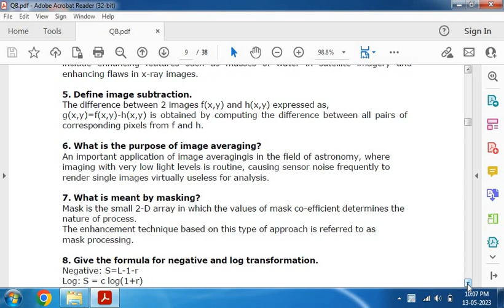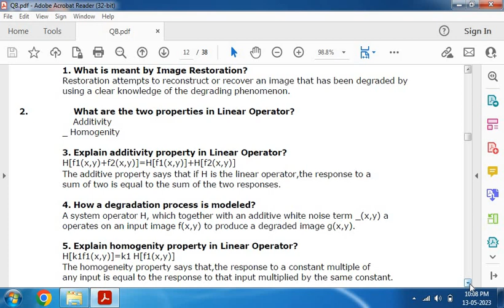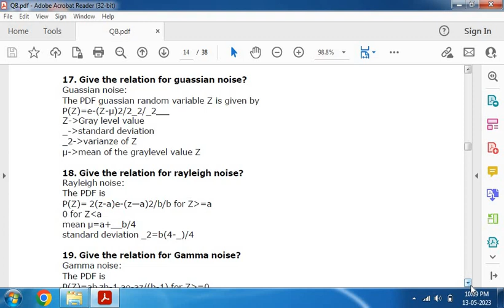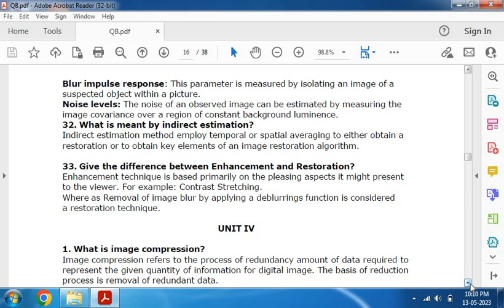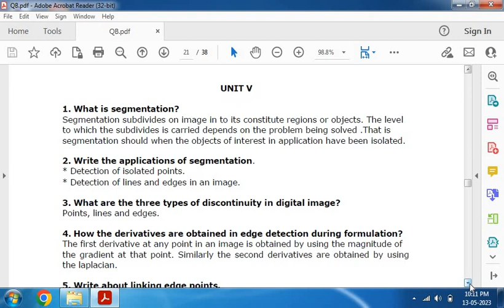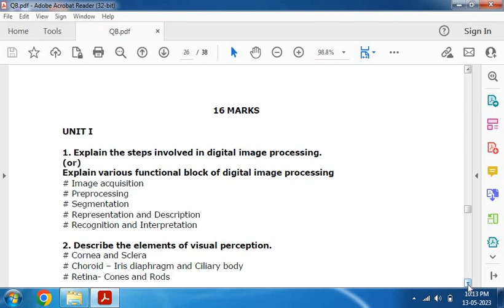Important Assessment-II|Digital Image|Concepts of Digital image|Kapil Joshi tutorials|Online Classes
Important Assessment in hindi, digital image , Concepts of digital image, Kapil Joshi tutorials, pixel in hindi

In this video, we discussed about the sampling and quantization.

Faculty of CSE

First Year: -

Second Year:-

Third Year: -

Fourth Year: -